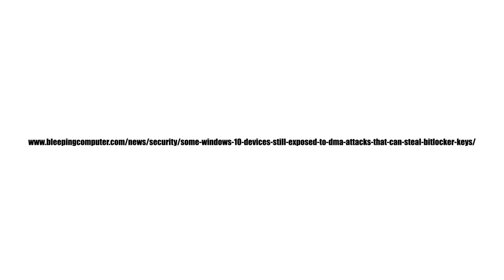Few Windows 10 Builds Vulnerable to DMA Attacks That Can Steal BitLocker Keys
An upcoming Windows 10 Insiders Build version will fix the vulnerability, found on some Windows 10 builds that allows DMA attacks that could allow attackers to extract BitLocker encryption keys and other sensitive information from Windows 10 and 8.1 PCs.